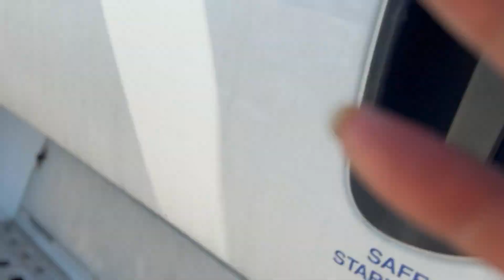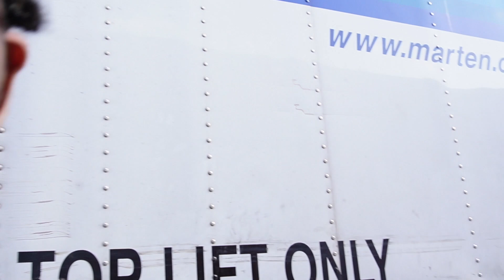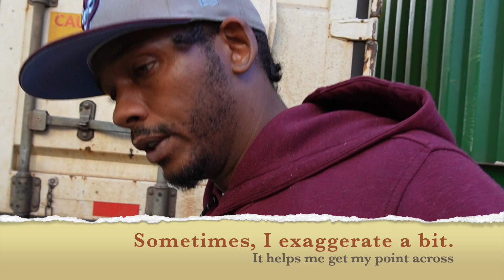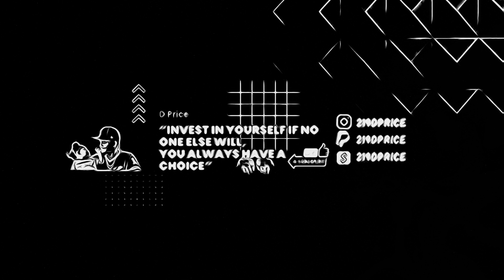I CANT BELIEVE I DID THIS TWICE! ALMOST GOT FIRED!